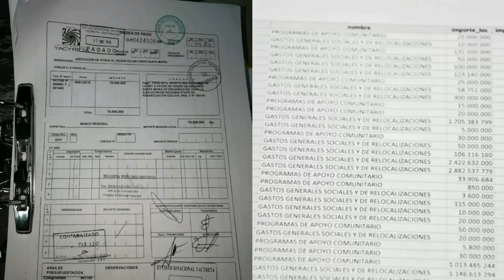7 de junio de 2021